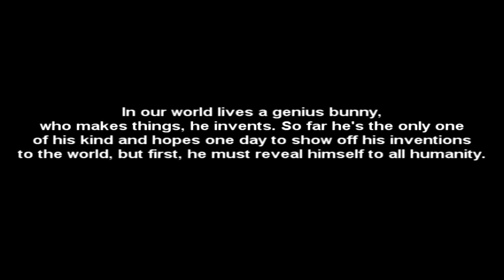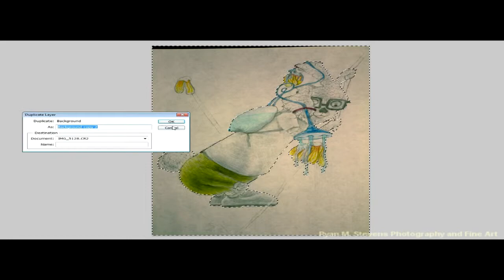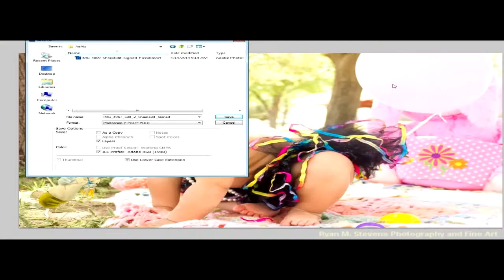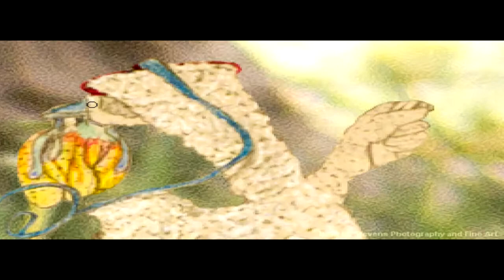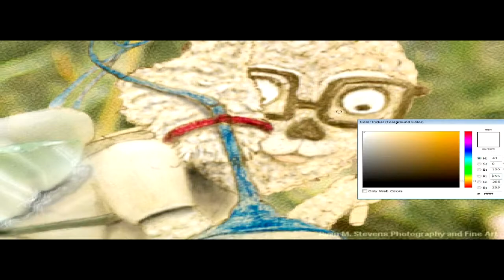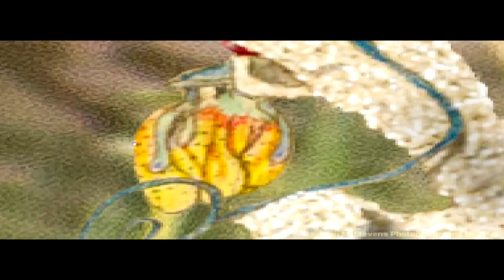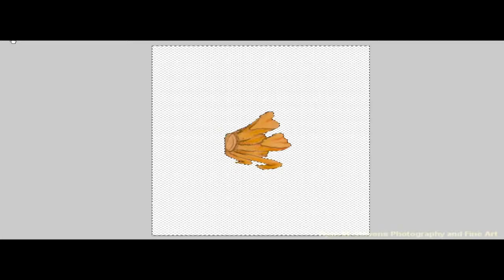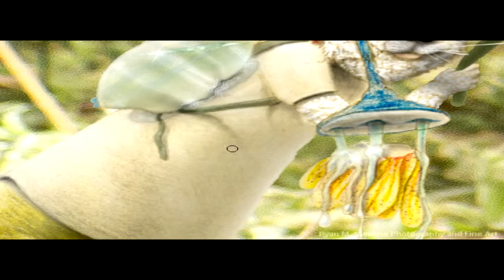The Making of Genius Bunny (Digital Painting into Photo)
(NO AUDIO except the last minute of the video
Playing your own music is recommended)

6 hours of video footage turned into 20 minutes.
All was done with a mouse not a tablet like most might think, so yes it can be done.
For all who want to know more about the process for this kind of work, or to watch and get tips to digitally paint, this video shows everything from start to finish.